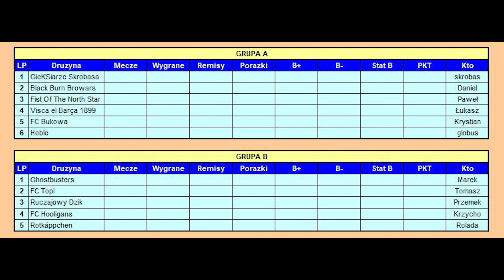Puchar Ligi XV - Grupy